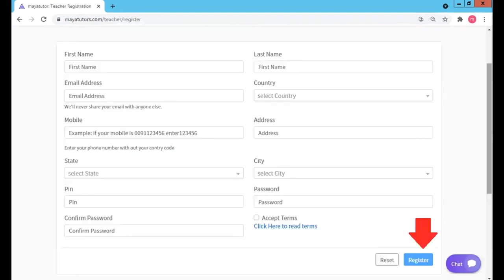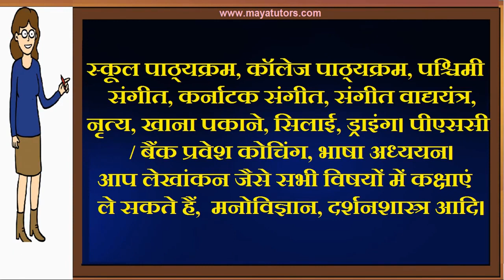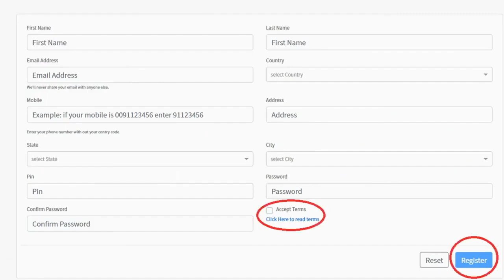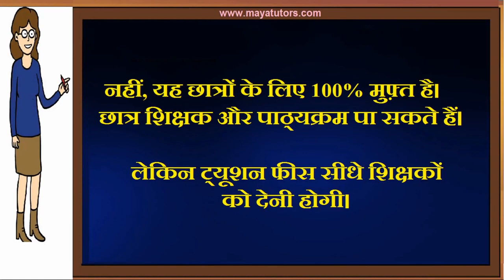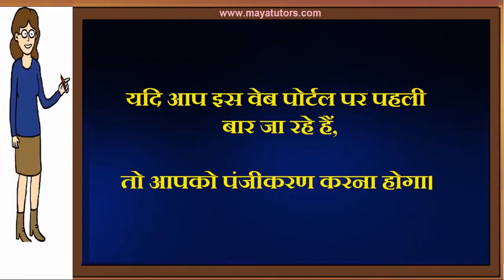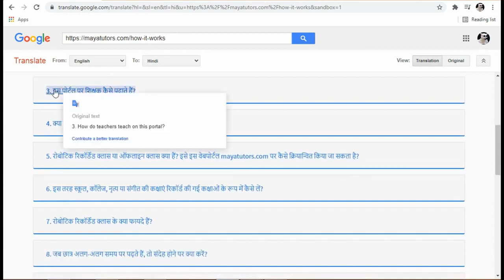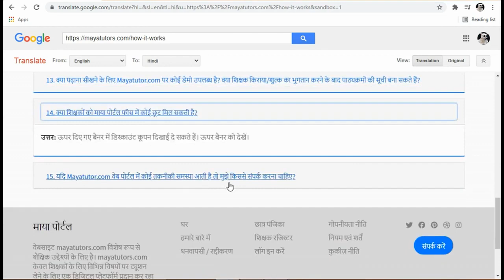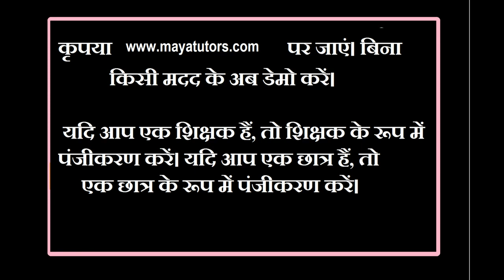MAYA TUTORS , Free Online Tuition , Free Tuition Site , Free App For Tuition in West Champaran